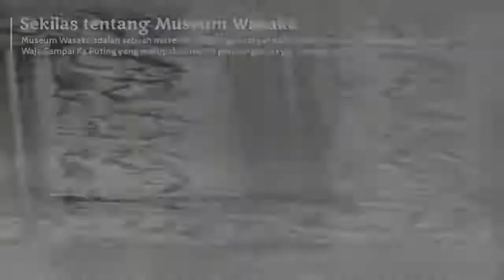Sekilas Sejarah Museum Wasaka Banjarmasin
Video ini masuk dalam playlist DIAM
Silahkan lihat-lihat daftar playlist kami.

Museum Wasaka adalah sebuah museum perjuangan rakyat Kalimantan Selatan. Wasaka singkatan dari Waja Sampai Ka Puting yang merupakan motto perjuangan rakyat Kalimantan Selatan.

Museum ini didirikan atas prakarsa Gubernur Kalimantan Selatan dan mendapat dukungan dari para pejuang, budayawan, seniman, sejarawan, dan masyarakat umum di Kalimantan Selatan. Pada tahun 1989, dibentuk tim untuk melaksanakan kegiatan pendataan benda-benda bersejarah yang pernah digunakan oleh pejuang Kalimantan Selatan pada masa Perang Banjar, masa kolonial Belanda, masa Jepang dan masa Revolusi Fisik. Tim tersebut berhasil mengumpulkan benda-benda bersejarah untuk dijadikan koleksi museum Perjuangan Rakyat Kalimantan Selatan Waja sampai Kaputing Banjarmasin. Museum ini diresmikan oleh Gubernur Kepala Daearah Tk I Propinsi Kalimantan Selatan, Ir. H.M. Said pada tanggal 10 November 1991 bertepatan dengan Hari Pahlawan. Museum ini menempati bangunan rumah adat Banjar Bubungan Tinggi (Rumah Banjar Baannjung) yang telah dialih fungsikan dari hunian menjadi museum sebagai upaya konservasi bangunan tradisional. Museum ini terletak di Gang H. Andir, Jalan Adam Kompleks Haji Andir, Kampung Kenanga Ulu Rt 14, Kelurahan Sungai Jingah, Kecamatan Banjarmasin Utara, Kota Banjarmasin.